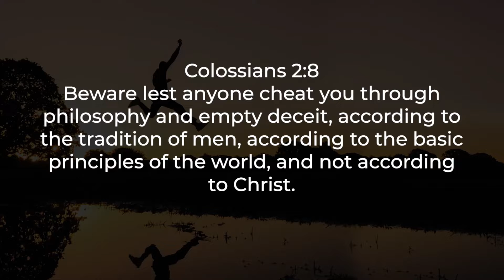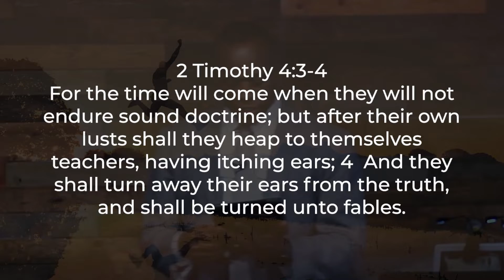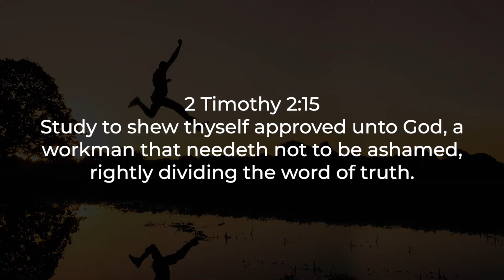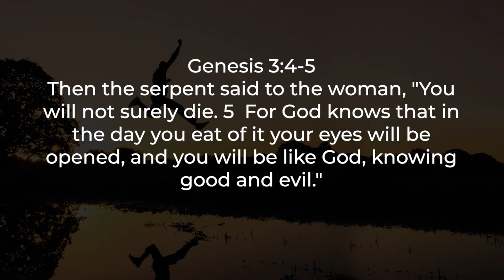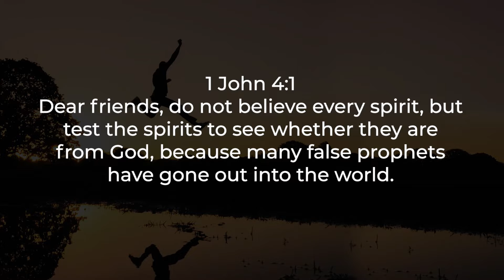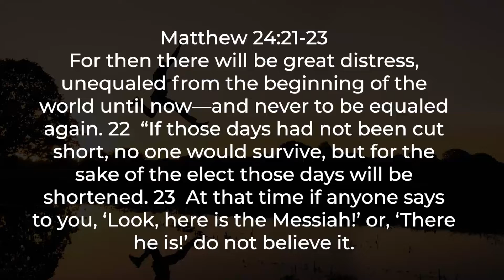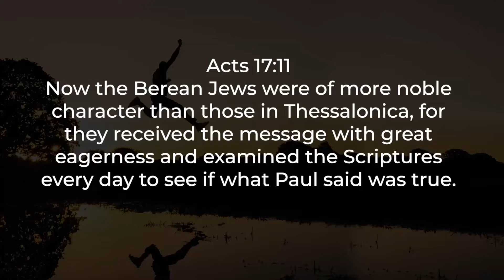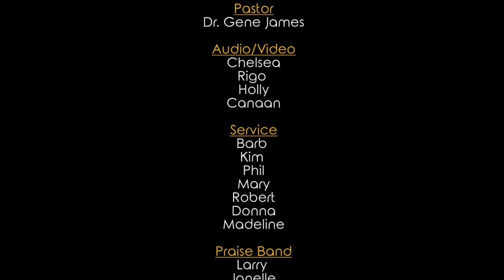Dr. Gene James- A Discerning Faith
Colossians 2:8 Beware lest anyone cheat you through philosophy and empty deceit, according to the tradition of men, according to the basic principles of the world, and not according to Christ.

• Study the Word
• Facts vs Truth
• Don’t Be Deceived